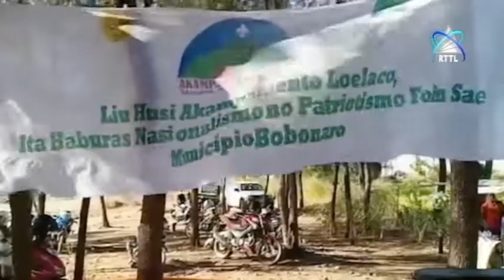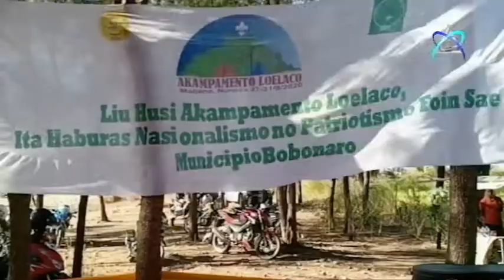Uniaun Nasional Eskuteiru TL Bobonaro Halo Akampamentu Hodi Komemora Aniversariu Konsulta Popular